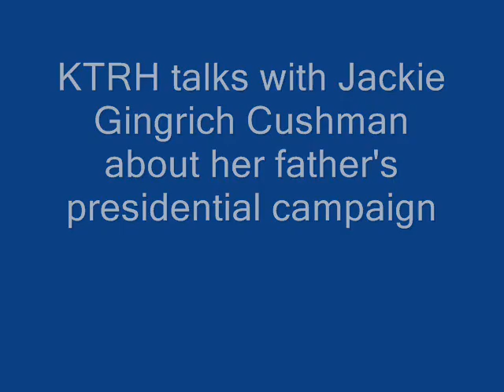KTRH talks with Jackie Gingrich Cushman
Houston's Morning News with Matt Patrick talks with Jackie Gingrich Cushman about her father's run for the GOP Presidential nomination